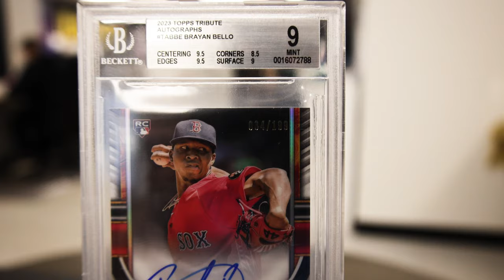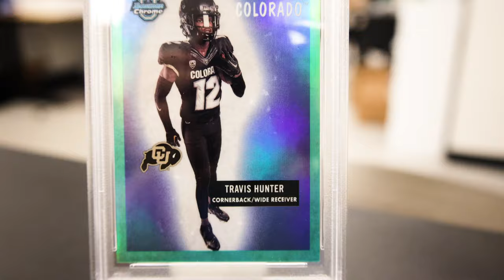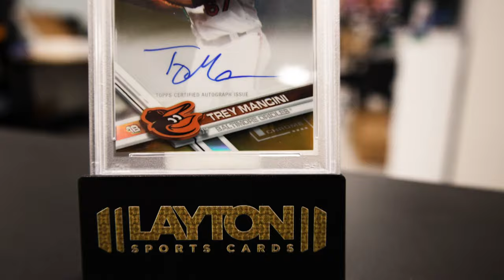No Method All Madness - EP 6 - Sam's Pickups From Goldin Auction Mail Day